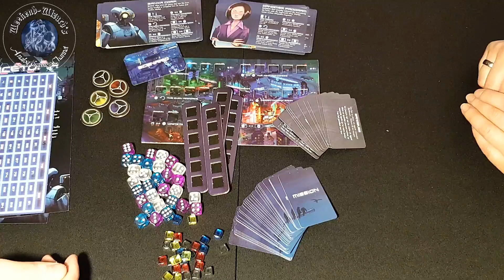SPIELZEIT! - Let's play: DICETOPIA (Regeln & Lets play deutsch)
Moin, Moin,
im neuen Jahr ein nettes kleines taktisches Spiel mit schönen bunten Würfeln. Aufgrund der vielen Kombinationsmöglichkeiten und dem bei jedem Spiel wechselden Spielbrett mach DICETOPIA echt Laune :-)